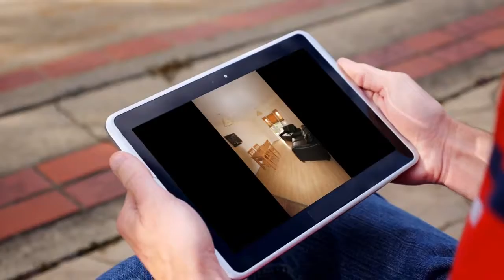Apartment to rent in Cork, Ballinlough, €1,325 / monthly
3
1
Central heating

REF49736
ROSE-PROPERTY